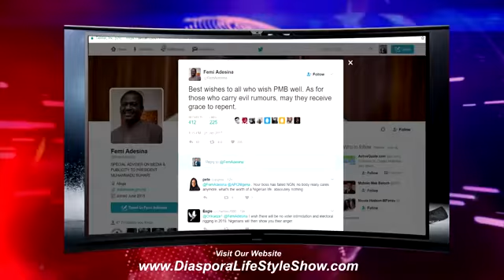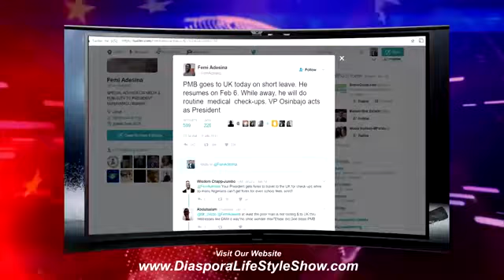BUHARI is DEAD